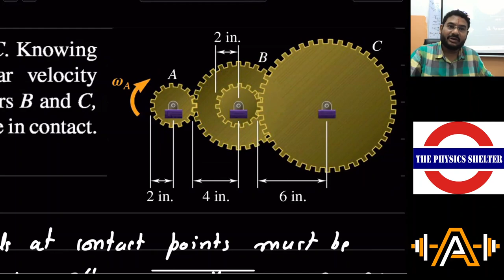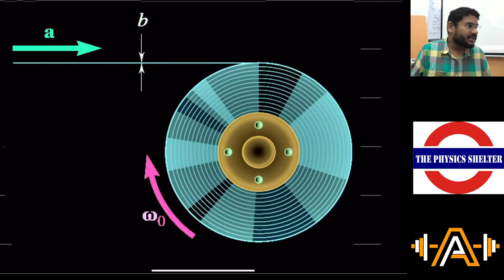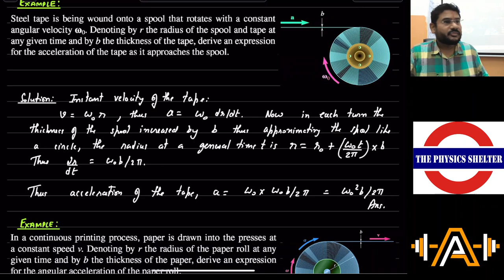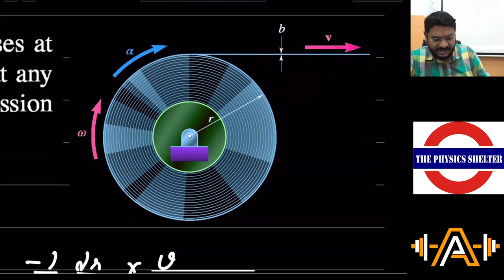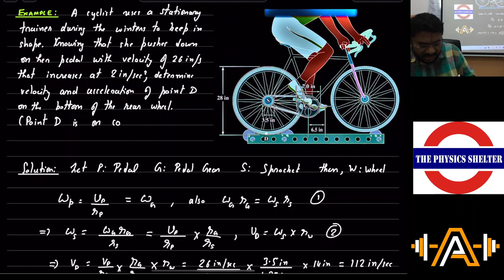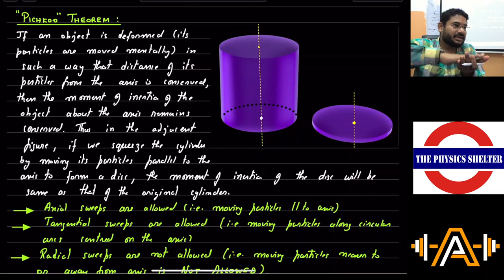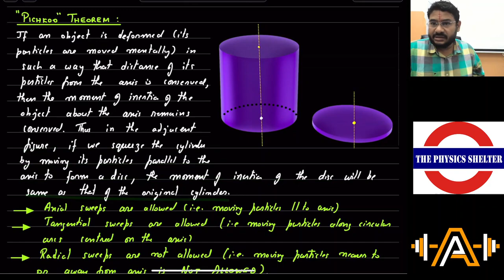2023 08 05 FIXED AXIS ROTATION LECTURE 2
1. EXAMPLE| VELOCITY AND ANGULAR VELOCITIES IN A GEAR TRAIN OF FOUR GEARS
2. EXAMPLE| TAPE WINDING ON A SPOOL ROTATING WITH CONSTANT ANGULAR SPEED
3. EXAMPLE| TAPE WINDING ON A SPOOL WITH CONSTANT SPEED
4. EXAMPLE| A BICYCLE RUNNING ON CONVEYOR AT CONSTANT POSITION (VELOCITIES AND ACCELERATION RATIOS)
5. KINETIC ENERGY IN FIXED AXIS ROTATION
6. "PICHKOO" THEOREM
7. MOMENT OF INERTIA OF A CIRCULAR ARC ABOUT PERPENDICULAR AXIS THROUGH CENTRE OF CURVATURE
8. MOMENT OF INERTIA OF A ROD WITH MASS DENSITY PROPORTIONAL TO X^n
9. MOMENT OF INERTIA OF A SECTOR/ DISC LAMINA ABOUT AXIS THROUGH CENTER OF CURVATURE PERPENDICULAR TO THE PLANE
10. MOMENT OF INERTIA OF A ROD ABOUT ARBITRARY AXIS THROUGH END POINT
11. MOMENT OF INERTIA OF A ROD ABOUT PERPENDICULAR BISECTOR
12. MOMENT OF INERTIA OF A TRIANGULAR LAMINA ABOUT AXIS THROUGH APEX PARALLEL TO BASE